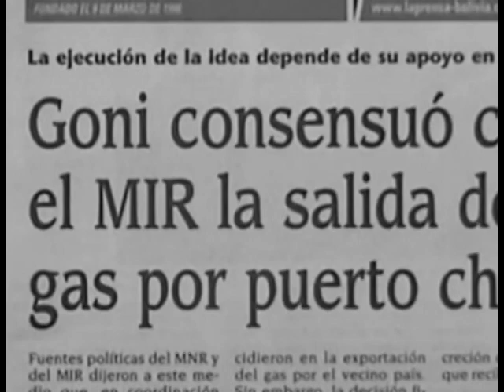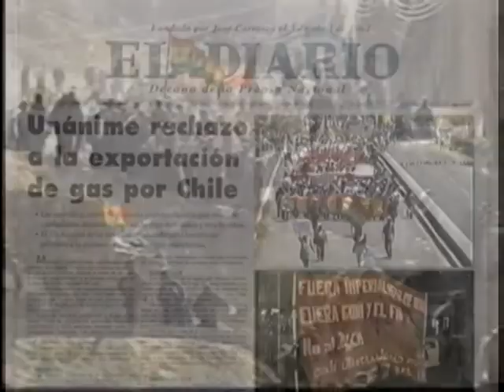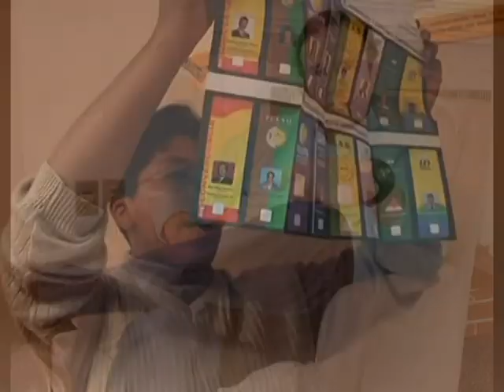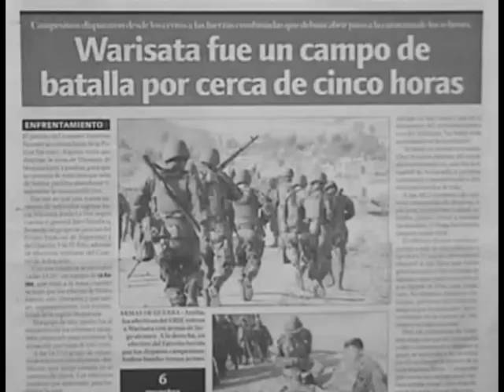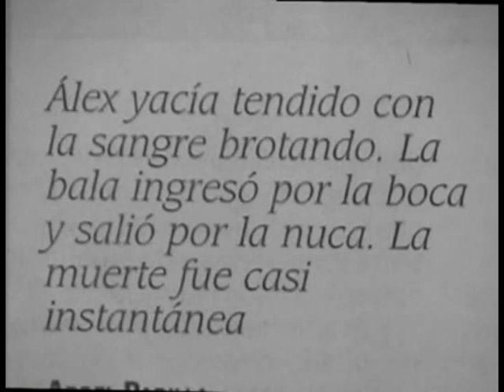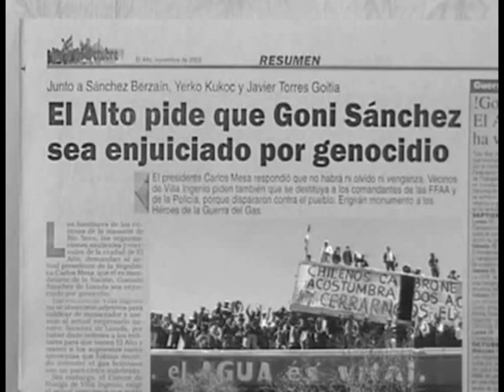OCTUBRE NEGRO 2003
video narrativo de los acontecimientos de ocurridos en Octubre de 2003 en Bolivia
Edición y Voz Off: Omar Loza